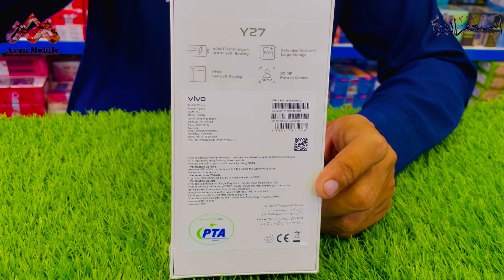Get Ready to Be Amazed: Vivo Y27 Unboxing and Review in Pakistan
vivo y27 | vivo y27 unboxing | vivo y27 black unboxing | vivo y27 price in pakistan
Description
In this video we talk about y27 unboxing looks and designs for your information
Vivo y27 is new smartphone in budget range y27 key specifications are mentioned below 👇🏻👇🏻
* ProcessorMediaTek Helio G85
* Memory RAM 6 GBROM128 GB
* Battery5000 mAh (TYP)
* Charging Power44W
* ColorBurgundy Black /Sea Blue
* Operating SystemFuntouch OS 13 (Based on Android 13)
* Display
          6.6 inches IPs LCD
* Cameras
          Rear 50MP + 2MP FRONT 8MP
Video links
Y27 cameras Review video link👇🏻